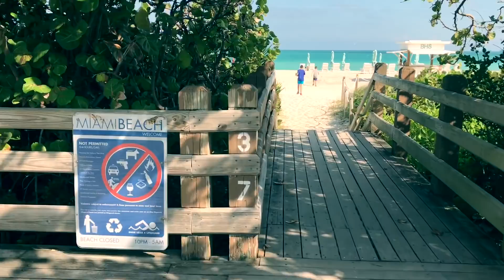Miami Beach a trochu aligatorů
Tak zase jedno takové nudné a nezáživné video :)